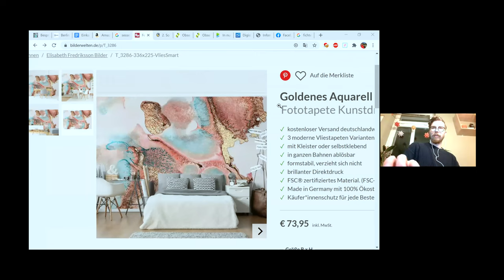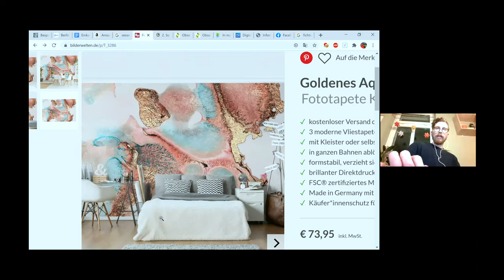🎬Live#4: finale Abstimmung der Einrichtung // Verzögerung durch COVID Lockdown?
In der heutigen Folge wird die Einrichtung final abgestimmt und fixiert.
Darüber hinaus hat uns der Corona-Lockdown im Zeitplan etwas überrascht. So ist die Materialbeschaffung derzeit aufwendiger und mit längerer Laufzeit verbunden.
Wir sind uns aber einig, dass der Lockdown super für die Vorbereitung passt und wir so sinnvoll die Maßnahmen angehen können.
Der Plan ist - immer noch - in 4 Wochen mit der ersten Airbnb Vermietung zu starten. Ob wir das schaffen? Schaue die nächsten Folgen, um es zu erfahren!

Stelle Deine Fragen gerne direkt unter das Video in die Kommentare. Wir beantworten diese dann in der nächsten Folge.